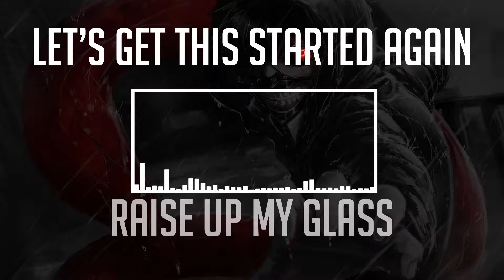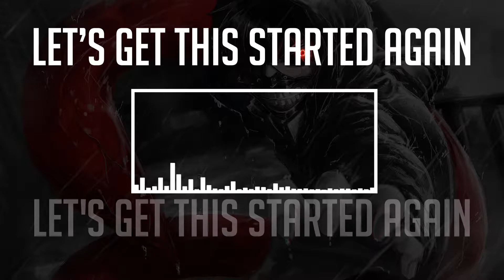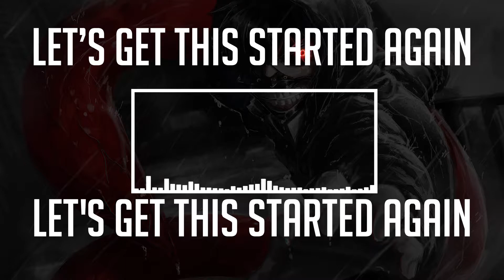Nightcore - Let's Get This Started Again [Lyric Video]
Hi guys, I'm back with another epic song! Today it's a party/one night stand kind of song? I dunno I don't like the lyrics.. Well I love the rhytm of the song, it just pumps you up so much! Let's Get This Starter Again ladies and gentlemen.. ^^

  ×Authors Note
  If anyone has a problem or issue with this video being on my channel, please contact me via my Gmail, no need to automatically send copyright strike, it really hurts my channel. Just ask about deleting a video, I have no issue with it whatsoever.